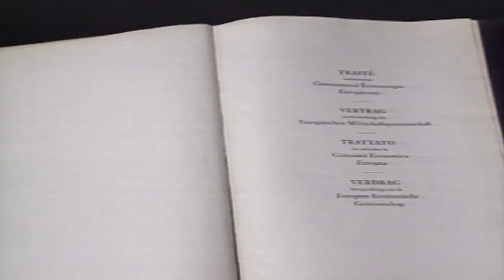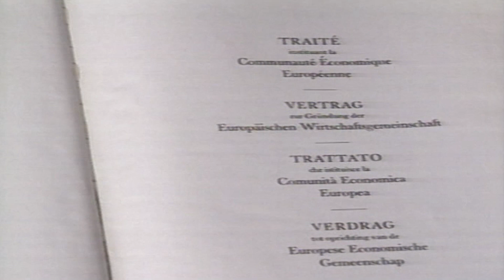Qui Europa 10-07-2017 (Puntata 173)